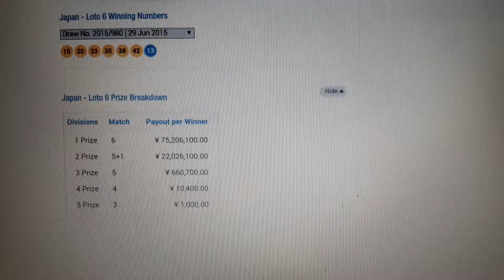Key Combinations for JAPAN 6 LOTTO Mon 13.7.15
Suggest Diff +9, -9 ;+5, -5 ; +7 , -7 ; +13 ,-13 ...
First set 78,149,100 .
Second set 725 ,715 , 690 ...
The Sixth number : 110,324,920,325,834 ,263,520,78 ...
Allow +1,-1 of the target combination